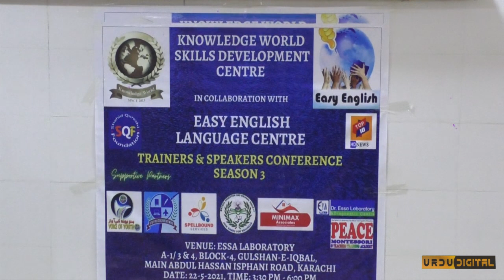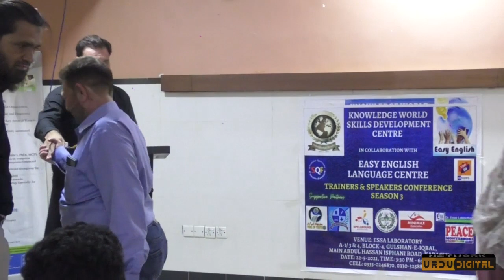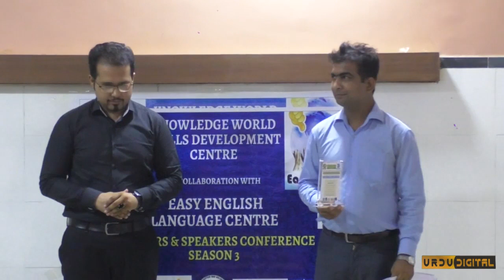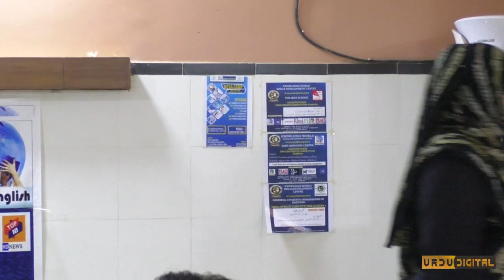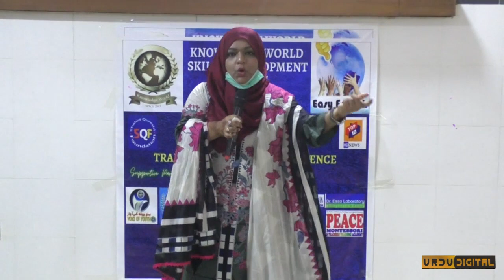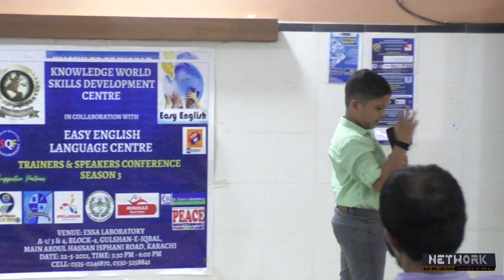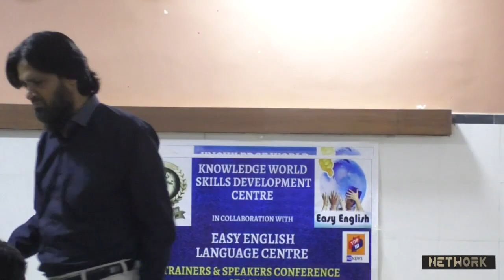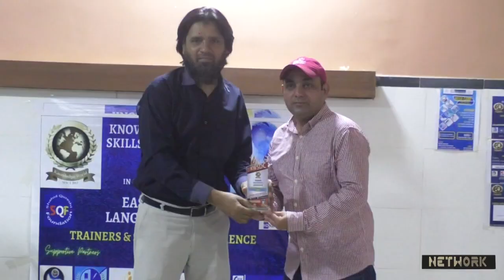Trainers and Speakers Conference Season 3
Knowledge World Skills Development Centre in collaboration with Easy English Language Centre.
Trainers and Speakers Conference
Season 3

Supportive Partners:

1. Bano Youth ki Awaz
2. Stafford Coaching Network
3. Batool Education and Welfare Society
4. Minimax Associates
5. Essa Laboratory & Diagnostic Centre
6. Peach Montessori and Teachers Training Academy
7. Spellbound Services